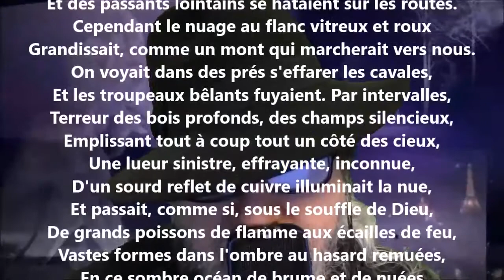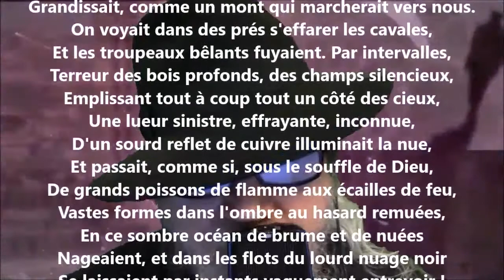Le ciel soudain se fit tout sombre - Victor Hugo lu par Yvon Jean